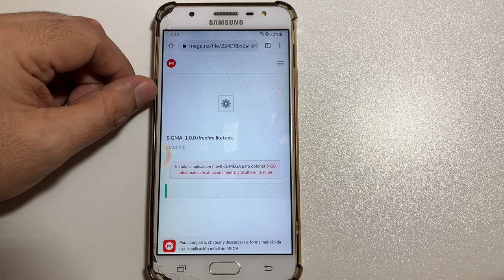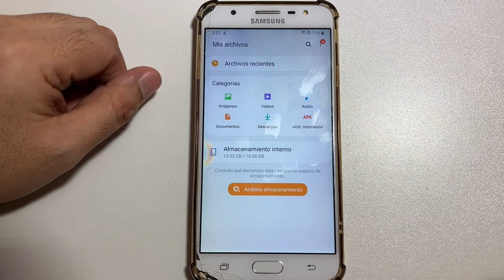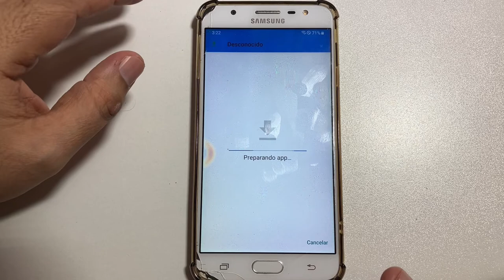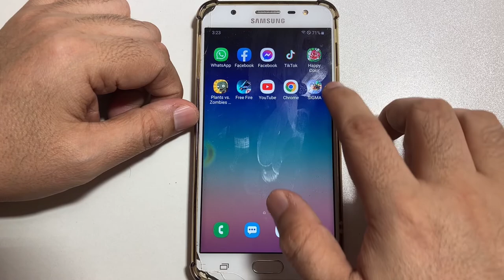Como descargar SIGMA / FREE FIRE LITE en celulares android